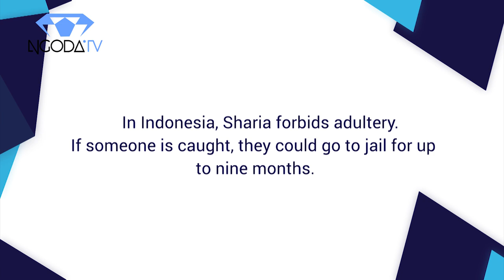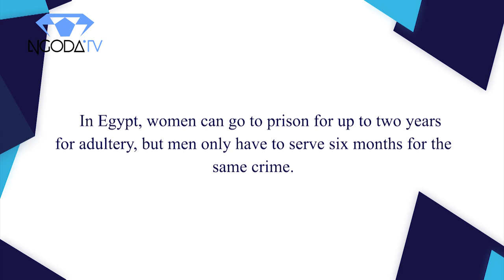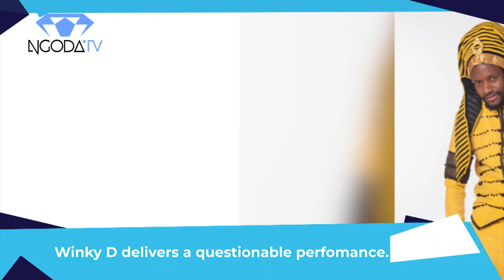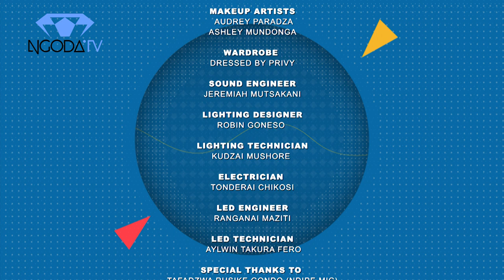Kutsime (TALK SHOW) - Episode 1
Kutsime Talk Show is a three member panel talk show with a shadow panelist who doubles as the show’s DJ. The main panel has Rebecca Muchenje, Natasha Burnett and Kernisha Hunzwi , supported by Charles Ayisa on the decks as the male voice. Noxy Nokuthula Sithole is the out of studio and special guest interviewer.
This show seeks to create a platform that can ignite meaningful conversations around various social issues that affect our Zimbabwean communities on a daily. The name of the show “KUTSIME’’ (well/borehole) follows the narrative that it is where most of the women/and men of the community go to fetch water (life). It is also where they get to meet and catch up on the community gossip, and in most instances, they update each other on current affairs , discuss and share opinions on trending issues.